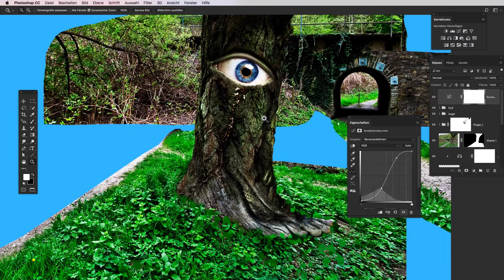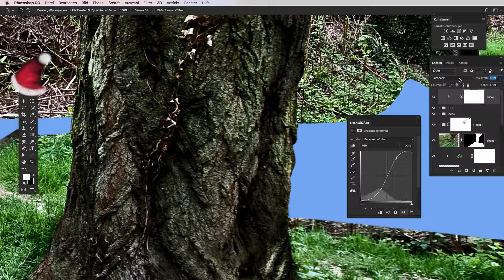Blendmodus "Luminanz" in Photoshop! (1080p@60fps)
Den Tipp hab ich vor ein paar Jahren schon mal gebracht.. hier  eine kleine Neuauflage.. quasi zum einüben und festigen :D